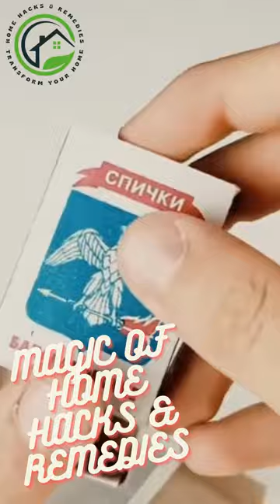MAGIC OF HOME HACKS & REMEDIES